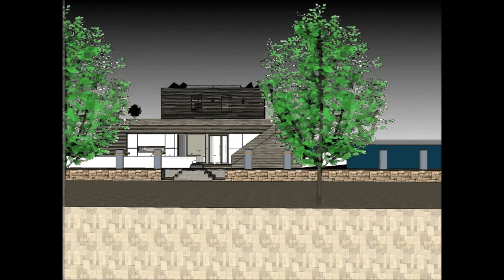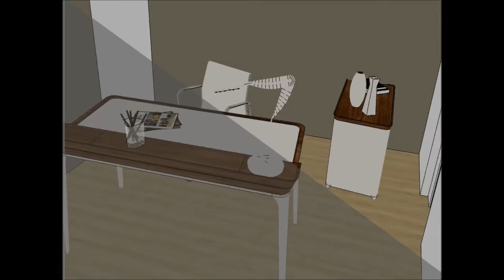إكستريم منزل العائمة تصميم فيلا في أمستردام هولندا العربية أبو ظبي لندن نيويورك الفاخرة الحية على مت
يتم إجراءإكستريم منزل العائمة تصميم فيلا في أمستردام هولندا العربية أبو ظبي لندن نيويورك الفاخرة الحية على مت@ للحفاظ على نوعية الحياة

إكستريم منزل العائمة تصميم فيلا في أمستردام هولندا العربية أبو ظبي لندن نيويورك الفاخرة الحية على مت@ يتضمن بارجة تصميم بارج جاهزة للمستخدم باهظة لاستئجار البارجة المركب

هولندا هولندا ألمانيا أمستردام اليابان زورق المنازل الصين الهند الدنمارك السويد فلوريدا لوس أنغلز نيويورك لندن طوكيو شنغهاي روثرهام فرنسا باريس برلين النرويج إسبانيا برشلونة سويسرا تركيا البرازيل كندا سياتل أستراليا سيدني الولايات المتحدة هولندا هولندا الهولندية إنجلترا إنجلترا لندن سخالين أوبلاست لينينغراد موسكو أبوظبي قطر الدوحة عمان الإمارات مسقط كايرو الرباط الرياض المنامة الكويت جدة-مكة المكرمة بيروت إيران طهران بيروت عمان إسرائيل تل أبيب هيفا الأردن عمان العقبة باكستان كراتشي إسلام أباد القدس، الشارقة، العين، قبرص، مدينة دبي العالمية، مدينة جميرا جاردن، مدينة الحرير، دبي، جزيرة ياس ملبورن نيوزيلندا سان فرانسيسكو نيو أورليانز بوسطن سنغافورة أوترخت كوبنهاغن ستوكهولم غلاسكو أوسلو اسطنبول هلسنكي أمستردام البرازيل ريو دي جانيرو مومباي سيول دبي أبو ظبي مانهاتنإكستريم منزل العائمة تصميم فيلا في أمستردام هولندا العربية أبو ظبي لندن نيويورك الفاخرة الحية على م  لديها ثلاثة خطط مستوى مع الطابق السفلي تحته، والتي تتكون من جميع المرافق اللازمة